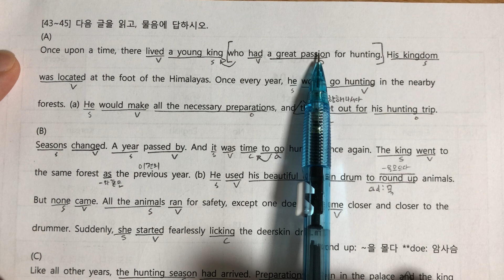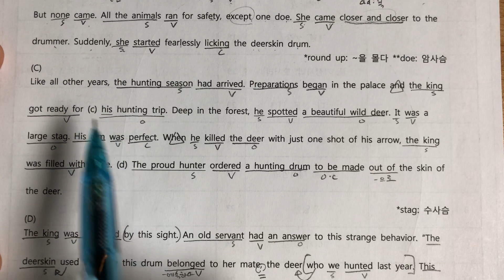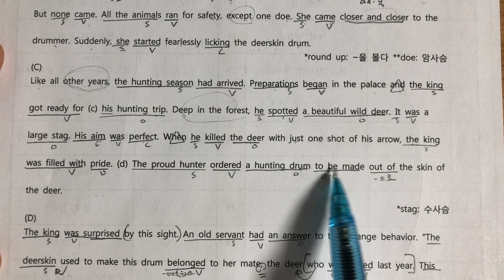고1 모의7 43번 해석만